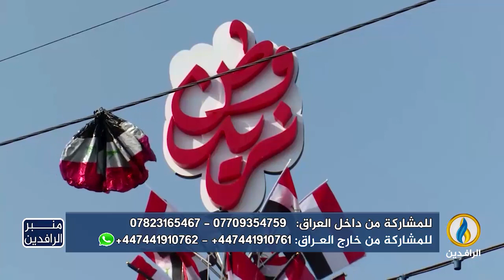منبر_الرافدين | لا_للطائفية | قناة_الرافدين